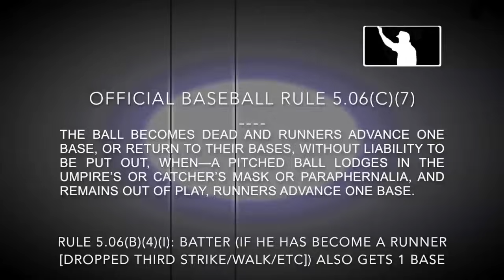Case Play 2017-1: A Baseball Made of Velcro (Ball Stuck to Chest Protector)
What happens when a pitched ball sticks to, but does not enter, a catcher's chest protector, as occurred with Cardinals catcher Yadier Molina on April 6, 2017? Is that considered a "lodged ball," pursuant to Official Baseball Rule 5.06(c)(7), which states, "The ball becomes dead and runners advance one base, or return to
their bases, without liability to be put out, when—A pitched ball lodges in the umpire’s or catcher’s mask or paraphernalia, and remains out of play, runners advance one base"?

The answer is "no," in this play, a ball simply sticking to a catcher's equipment or apparel was not lodged, since it (1) remained readily accessible to Molina, (2) Molina did not attempt to retrieve it, and (3) when Molina and/or HP Umpire Quinn Wolcott eventually pulled the ball off the chest protector, it easily and without delay was detached. Reference a Yoenis Cespedis play from Spring Training 2016 for a similar non-lodged ball situation.

Not addressed in this analysis: Did Molina's chest protector possess an illegal amount of "Stick-Em," pine tar or other foreign substance (or did pitcher Brett Cecil apply such adhesive material to the ball directly)? Another question for another day.